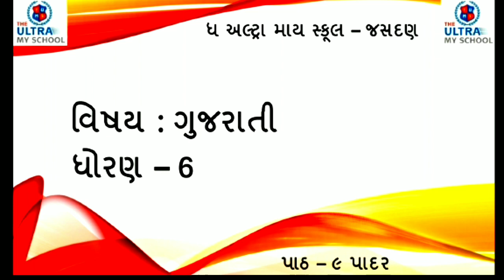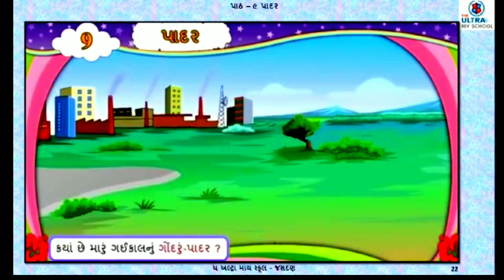STD 6 || Gujarati || એકમ 9 || પાદર || The Ultra My School Jasdan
STD 6

 Gujarati

એકમ 9

 પાદર